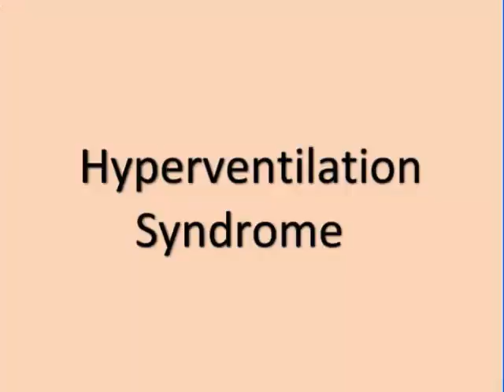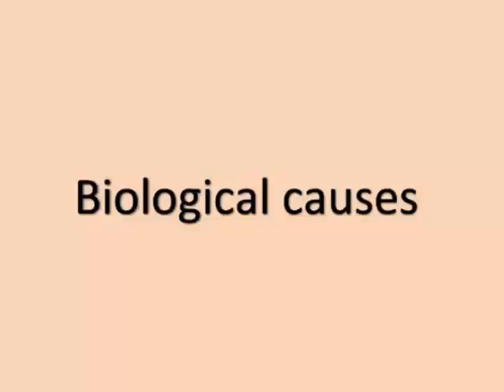Discover Panic Attacks Causes Treatments | Stop Panic Attacks Naturally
Often panic attacks occur for no apparent reason. Their causes are shrouded in mystery. They can strike unexpectedly, suddenly, spontaneously.

That said, panic attacks tend to occur when your are under stress. They can also crop up when you are about to face a situation that you are afraid of, either consciously or unconsciously. That situation could be real or imagined. For instance, you may have a public speech to give and your mind might be working overtime on the (un)likely reaction of your audience.

Your fears and phobias are often your worst enemy. They can trigger a panic attack when you least suspect it, with no advance warning. The first thing you'll know is that the panic attack has started. Which isn't a pleasant situation to be in.

Sometimes panic attacks are associated with hereditary factors. If someone else in your family has suffered from panic attacks then there is a higher chance that you will also suffer from unexpected panic attacks.

At other times, life changing situations can bring on the feeling of panic. Often these situations are associated with distress, such as divorce, loss of your job or even moving house, which is said to be one of our most stressful occurrences.

As well as these situations, there are other things that contribute to panic attacks.

Too much nicotine and/or too much caffeine can both work against you. They are fairly easy to cut down on, although not always as easy to cut out completely. Watch out for withdrawal symptoms, especially with caffeine.

Alcohol is another substance that is worth cutting down if you suffer from panic attacks. If you're out with friends, try alternating between alcoholic and non-alcoholic drinks. If, for instance, every other drink is a juice or a sparkling water, no-one except you will know that there's no alcohol in the drink.